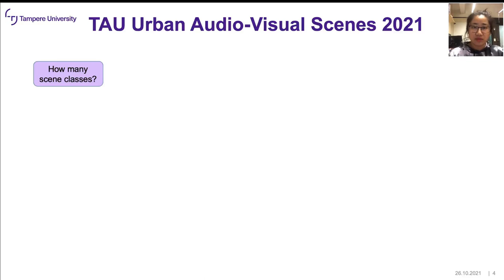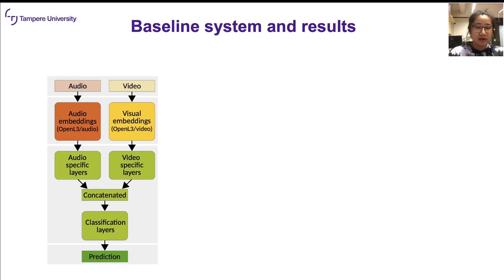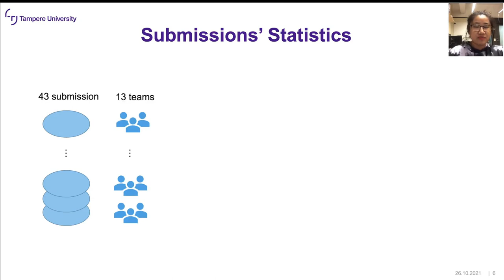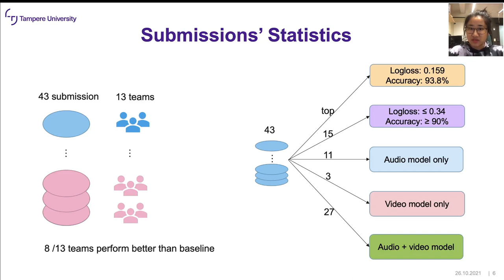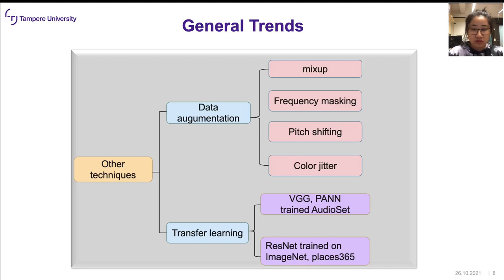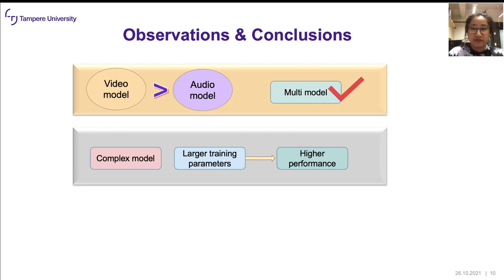DCASE Workshop 2021, ID 20 - Audio-Visual Scene Classification: Analysis of DCASE 2021 Challenge ...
Audio-Visual Scene Classification: Analysis of DCASE 2021 Challenge Submissions

Shanshan Wang (Tampere University); Annamaria Mesaros (Tampere University); Toni Heittola (Tampere University); Tuomas Virtanen (Tampere University)